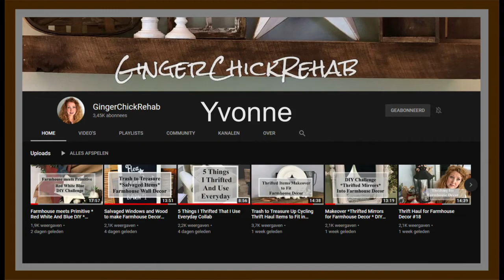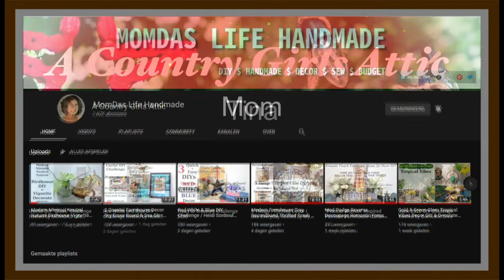ANNOUNCEMENT II HOME DECOR COLLAB II DECORATING IDEA'S II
Hi amazing friends

Today is a special video to do announcement  that tomorrow at 2 pm Europeon Standard Time, whe are doing a collab  together with seven other beautiful youtubers. Together we are making  a couple of times a year a Home Decor video for you all

Mom from MomDas Life Handmade

So go check all these great youtubers out

LINKS:

The link for the cheap 🍋lemons is:

And for the parts of 🍋lemon is the link:

This is my link for my Hydrangea's🌼:

Here under are the links for the Mackenzie Childs Inspired Prints I promissed in my in intro🙂👇

Hope everyone stay's healthy and safe the coming time💛💛

Big hugs from us💛💛

We would be so happy that you joined our family